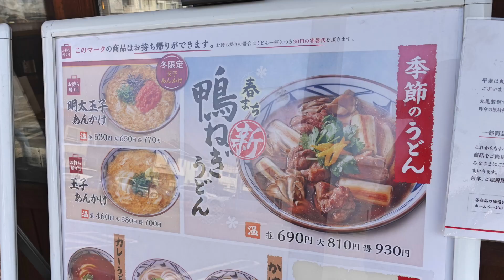【丸亀製麺】NO,８. 季節限定 鴨ねぎうどんを食す ＃1225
丸亀製麺　船橋芝山店　　　千葉県船橋市飯山満町1-1402-1
季節限定のうどんをいただきました